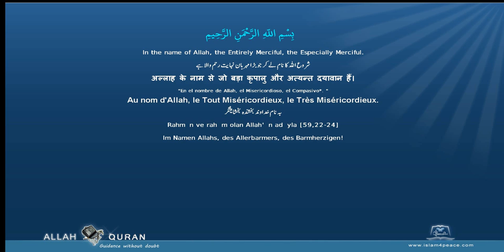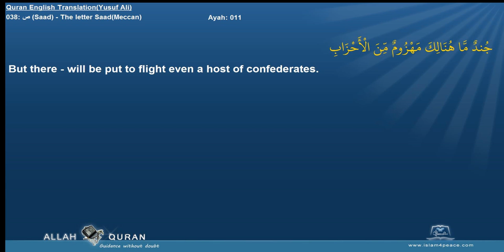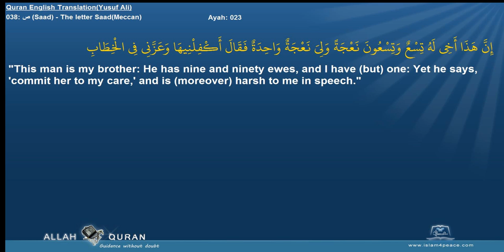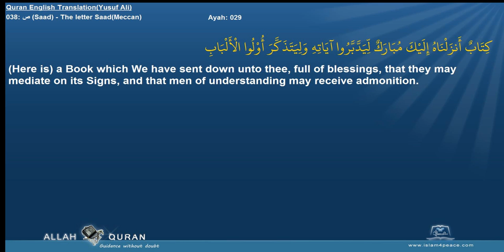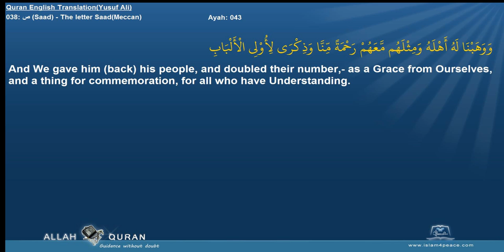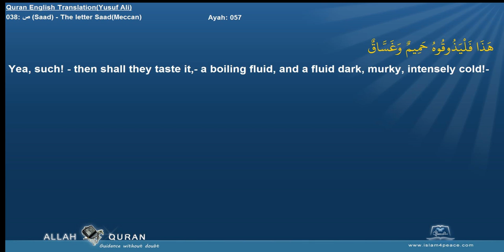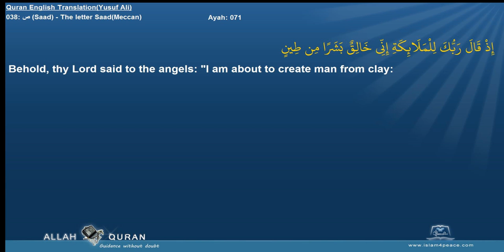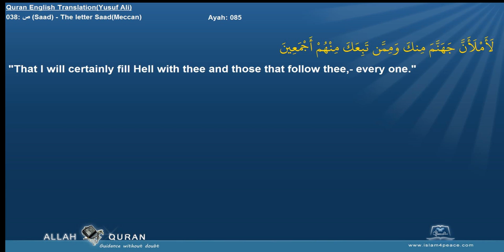Quran English Yusuf Ali with Arabic 038 ص Saad The letter SaadMeccan Islam4Peace com